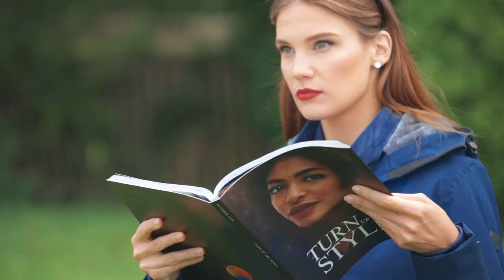Regatta - Turn Up The Heat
fűthető kabátok